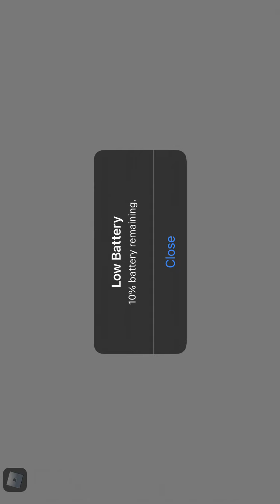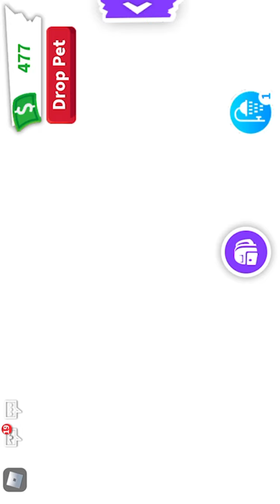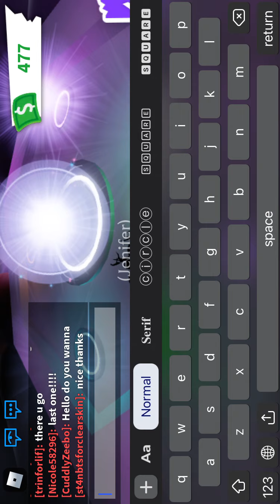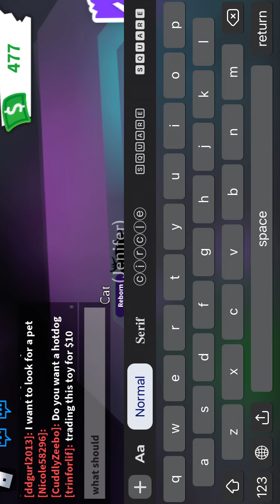Making neon cat!!!!